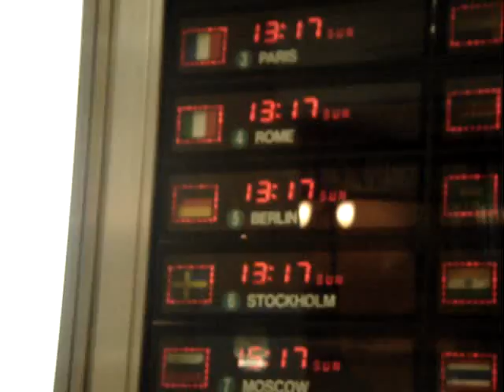Inside Osaka station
With Natalie and Sandy, March 2004.